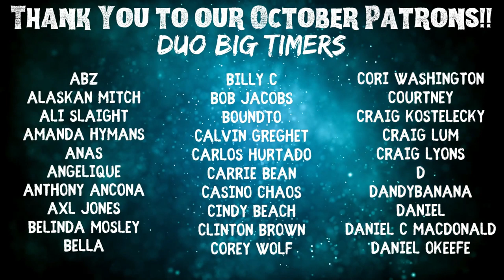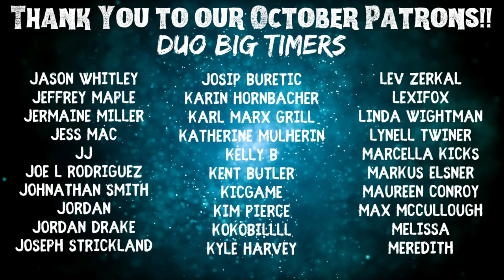Vikings | S3 E1 'Mercenary' | Reaction | Review